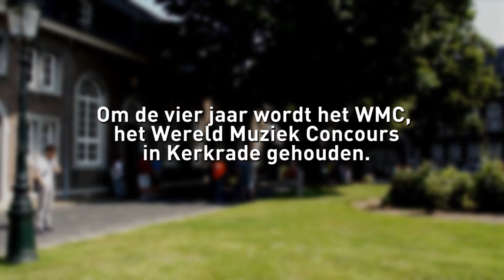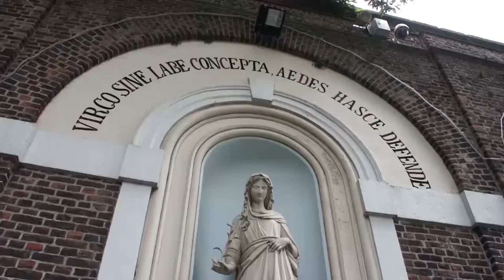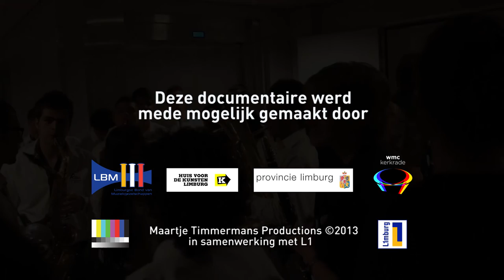Blaasmuziek leeft!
Een korte documentaire over jeugdige talentvolle blaasmuzikanten tijdens het  WMC 2013 in Kerkrade. Diverse internationale jeugdorkesten hebben in het kader van WMC Young Generation een week lang samengewerkt in repetities en workshops en gezamenlijk concerten "WMC on Tour" gegeven in Limburg en de Euregio. In deze documentaire volgen we een aantal jeugdige gepassioneerde Nederlanders, Colombianen en Spanjaarden, waarbij goed te horen én te zien is dat de culturele verschillen ook tot uiting komen in de muziekstijlen.
De film gaat in op vragen als: "Waarom spelen ze blaasmuziek, wat brengt het hen en hoe zijn ze erbij betrokken?" Door allerlei factoren in de Nederlandse samenleving lijkt het steeds moeilijker te worden om jeugd bij blaasmuziek te betrekken.
Om samen muziek te maken in een orkest heb je doorzettingsvermogen, discipline en verantwoordelijkheidsgevoel nodig. In landen als Colombia en Venezuela weten ze dat maar al te goed. Daar worden kunst- en muziekopleidingen voor jongeren met succes ingezet als onderdeel van een sociaal programma. "Muziek als vormingsproces van het kind", vertelt Frank de Vuyst, dirigent van het Jeugd Harmonieorkest Medellin.

De documentaire geeft een prachtig beeld van het plezier dat de jongeren hebben in het maken van muziek en hoe de verschillende muziekstijlen elkaar inspireren. De Colombiaanse muzikanten gaan helemaal los tijdens een gezamenlijke optreden met de Limburgse muzikanten. Een zeer energiek en verrassend optreden, waarbij het publiek en de muzikanten razend enthousiast op elkaar reageren.

Film: 26 minuten
Gesproken taal: Nederland en Spaans